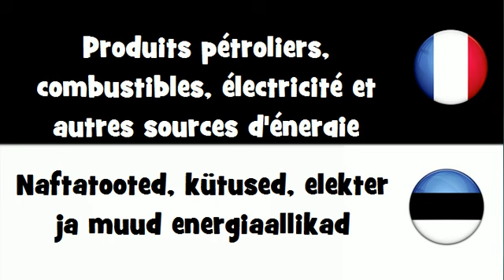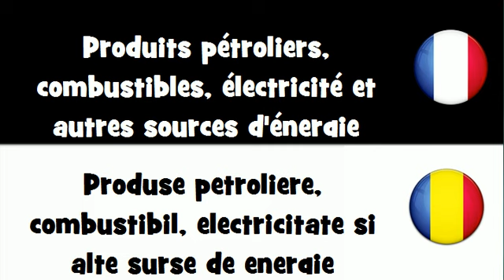Dites le en 20 langues # Produits pétroliers, combustibles, électricité et autres sources d'énergie